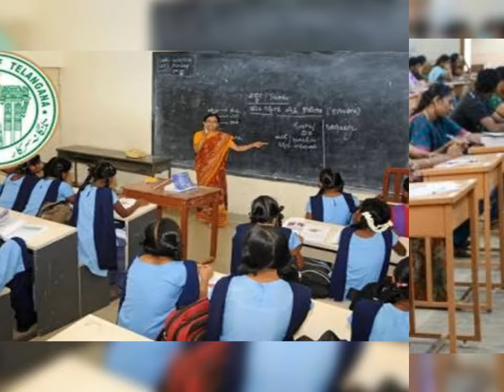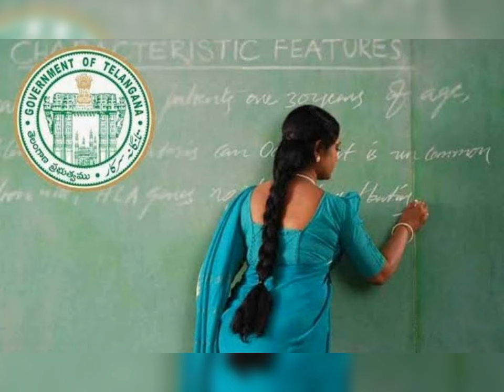తెలంగాణలో టీచర్లకు ప్రభుత్వం గుడ్ న్యూస్ Goodnews to Telangana Teachers Revanth Reddy KCR BRS TDP